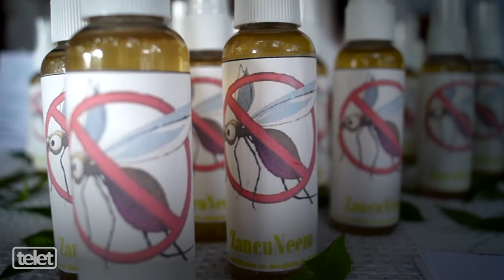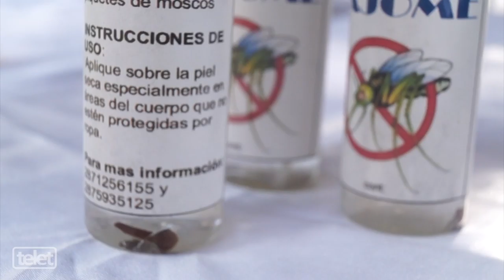IEBO elaboran repelente para mosquitos 100% natural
Los alumnos del IEBO 58 de Papaloapan elaboraron un repelente de mosquitos 100% natural y lo presentaron en su feria de emprendedores